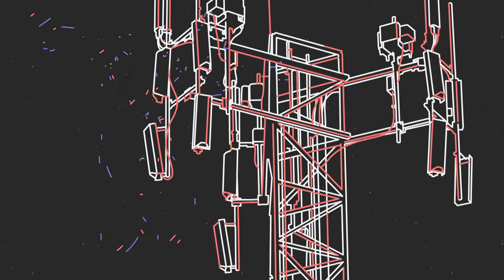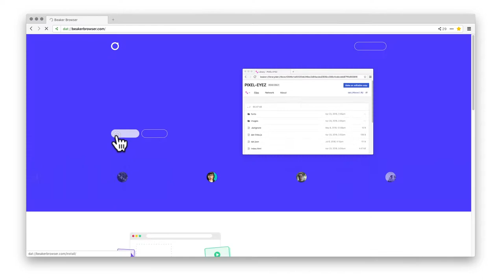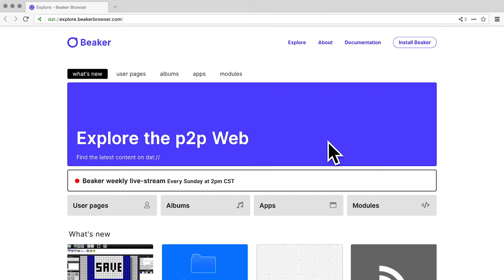D.R.E.A.M. Decentralizing the Web with Tara Vancil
One of the web’s greatest features is its potential to be extremely decentralized. While possible in theory, in practice this isn’t always the case. Web sites live on servers, and these servers are increasingly being controlled by a handful of digital monopolies.

But fear not! People like Tara Vancil are working to democratize and decentralize the Web. She’s the co-founder of Blue Link Labs, the team behind Beaker, a peer-to-peer Web browser, and Hashbase, a decentralized cloud service for hosting files. She discusses contemporary cloud empires and how we can reconfigure and reimagine our digital environments with new technologies based on the foundational ideas of the Internet.